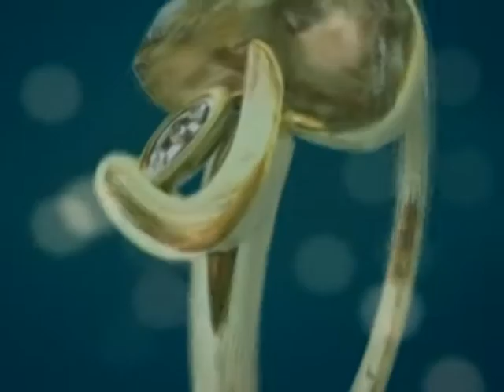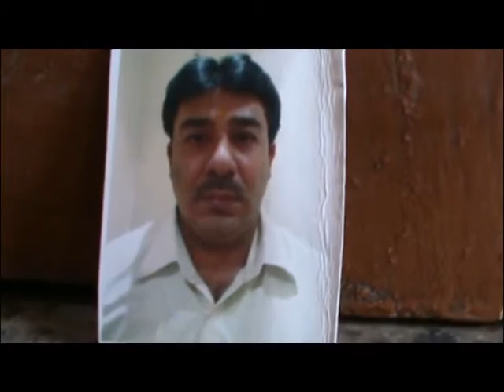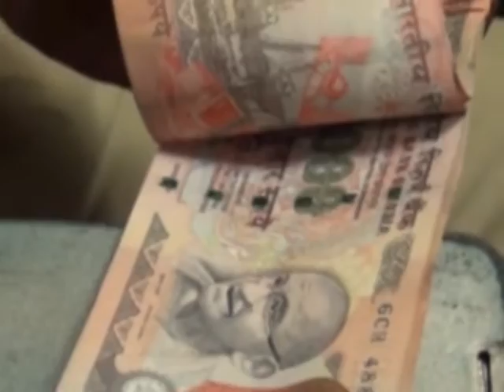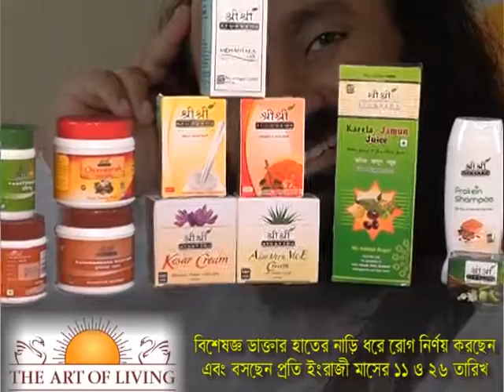Purobi News 29.11.16